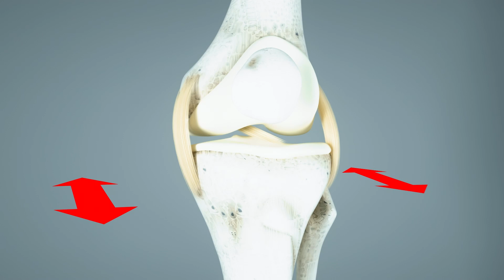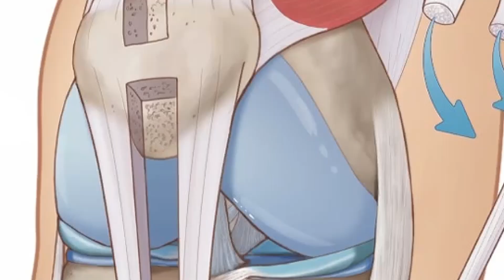ACL Tears in Sports - Causes, Surgery, Rehab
CORRECTION IN VIDEO at 54 seconds - 1 minute and 18 seconds: The tunnel and ACL reconstruction surgery should be running from medial tibia to the lateral femoral condyle, not vice-versa.  Please excuse the mistake in the animation.

The three letters that every athlete knows, and does not want to hear, A C L.  The anterior cruciate ligament is a major stabilizer of the knee.  Protecting against both rotational and anterior shifting of the tibia during our functional movements.  For this reason, injury to the ligament can be devastating, and in most cases will lead to surgery.

60% of these injuries are non-contact, and happen while decelerating, cutting, twisting, jumping and landing.  Those between the ages of 15 and 30 are most affected, and females are at a much higher risk due to differences in anatomy, hormonal influences, poor landing mechanics and muscular imbalances that are not seen in their male counterparts.

During an ACL reconstruction surgery, the ACL is replaced with a tissue graft used to mimic the natural ACL.  This tissue either comes from a person's own body or a donor’s body.  While the choice of graft will ultimately come down to surgeon preference, age and goals of the individual. The patellar tendon autograft is often the top choice for a younger and higher level athlete.  This is because it fixates the new tendon to bone on two ends, allowing for optimal healing, as opposed to the other options that require the tendon to be sowed to bone on one end.  Fortunately, all of these grafts have favorable outcomes.

Today, rehabilitation is very scientifically driven, as we know much more about the ligament and healing process than we did in the past.  We now know that an ACL injury will affect the nervous system and its influence over how the muscles of the knee function.  A good rehab plan should therefore account for these changes with neuromuscular training that challenges both systems.

Controlling for swelling, restoring range of motion and improving activation of the quadriceps are the first bases to cover.  Improving strength and stability are the next steps before ultimately training for dynamic and explosive movements in preparation for a return to sport.

It is unfortunate that ACL injuries have become so common in today’s sports.  But because of this, we have become better at treating this issue, so that our athletes can get back on the field, and make the cut.